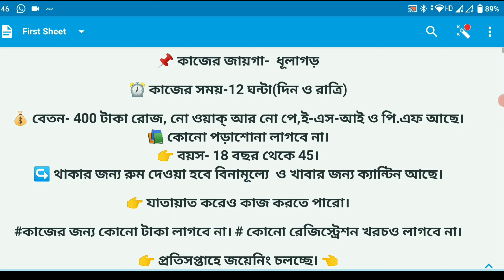Railway Recruitment 2022 || Private Job in Kolkata || Jobs for freshers || Kolkata job vacancy 2022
🚊 রেলওয়ে  কেবিল ম‍্যানুফ‍্যাকচারিং  ফ‍‍্যাক্টারী 🚊

↪️ এটি কোনো সরকারি কাজ নয়, তবে এটি রেলের কাজ হবে কোম্পানির আন্ডারে।

☑️ কাজ- হেল্পার( প‍্যাকিং করা কেবিল তার গুলো আর গোছানো)

👉 এটি শুধুমাত্র  ছেলেদের জন‍্য। 👈

📌 কাজের জায়গা-  ধূলাগড়

⏰ কাজের সময়-12 ঘন্টা(দিন ও রাত্রি)

💰 বেতন- 400 টাকা রোজ, নো ওয়াক্ আর নো পে,ই-এস-আই ও পি.এফ আছে।
📚 কোনো পড়াশোনা লাগবে না।
👉 বয়স- 18 বছর থেকে 45।
↪️ থাকার জন‍্য রুম দেওয়া হবে বিনামূল্যে  ও খাবার জন‍্য ক‍্যান্টিন আছে।

👉 যাতায়াত করেও কাজ করতে পারো।

কাজের জন‍্য কোনো টাকা লাগবে না। # কোনো রেজিস্ট্রেশন খরচও লাগবে না।

👉 প্রতিসপ্তাহে জয়েনিং চলচ্ছে। 👈

আগ্রহী ক‍্যান্ডিডটরা Whatsapp-তে আধার Card পাঠান ও ফোন নাম্বার পাঠান এবং সঙ্গে লিখে দেবেন Helper Of Railways Manufacturing-Dhulagarh,